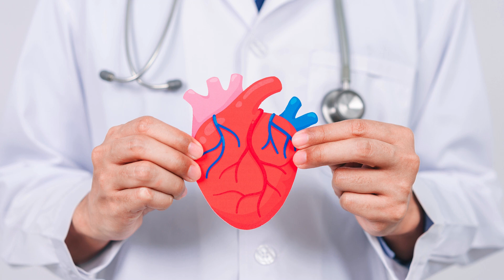Insuficiencia Cardíaca: ¿Qué es? Concepto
La insuficiencia cardíaca es una condición médica en la que el corazón no puede bombear suficiente sangre para satisfacer las necesidades del cuerpo. No significa que el corazón haya dejado de funcionar, sino que no puede trabajar tan eficientemente como debería.

Existen dos tipos principales de insuficiencia cardíaca: la insuficiencia cardíaca sistólica y la insuficiencia cardíaca diastólica. En la insuficiencia cardíaca sistólica, el corazón no puede bombear o expulsar suficiente sangre durante la sístole o la fase de contracción. En la insuficiencia cardíaca diastólica, el corazón no puede llenarse de suficiente sangre durante la diástole o la fase de relajación.

Los síntomas de la insuficiencia cardíaca pueden variar dependiendo de la gravedad de la condición. Los síntomas comunes incluyen falta de aliento, fatiga, hinchazón en las piernas y tobillos, y dificultad para hacer ejercicio. En casos graves, la insuficiencia cardíaca puede causar un edema pulmonar, una condición potencialmente mortal en la que se acumula líquido en los pulmones.

El tratamiento de la insuficiencia cardíaca depende de la causa subyacente y de la gravedad de los síntomas. El objetivo del tratamiento es mejorar los síntomas, prevenir la progresión de la enfermedad, mejorar la calidad de vida y aumentar la supervivencia. Las opciones de tratamiento pueden incluir cambios en el estilo de vida, medicamentos, dispositivos médicos implantables como marcapasos o desfibriladores, y en casos graves, trasplante de corazón.

En conclusión, la insuficiencia cardíaca es una condición que se caracteriza por la incapacidad del corazón para bombear suficiente sangre para satisfacer las necesidades del cuerpo. Aunque puede ser una condición grave, existen tratamientos disponibles que pueden ayudar a manejar los síntomas y mejorar la calidad de vida de las personas con insuficiencia cardíaca. Si experimenta síntomas de insuficiencia cardíaca, es importante que busque atención médica para determinar la causa y el tratamiento adecuado.